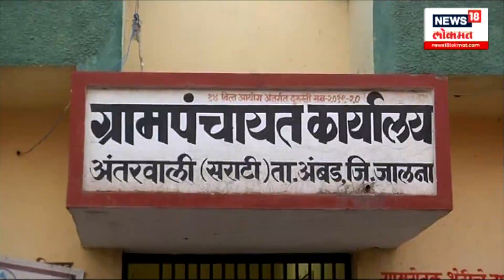Jalna Andolan | मराठा आंदोलकांवरील लाठीचार्जवरून राजकारण, राज्यातील शांतता कोण भंग करतंय? | N18V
मराठा आंदोलकांवरील लाठीचार्जनंतर राज्यातील राजकारण चांगलंच तापलंय. राजकीय फायद्यासाठी राज्यातली शांतता कोण भंग करत आहे? हा प्रश्न आता निर्माण झाला आहे.

N18V